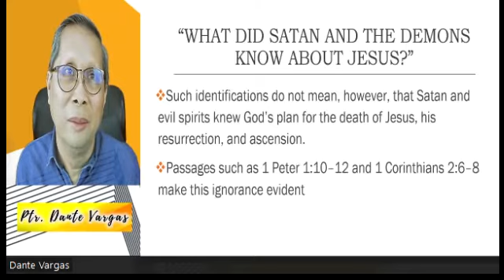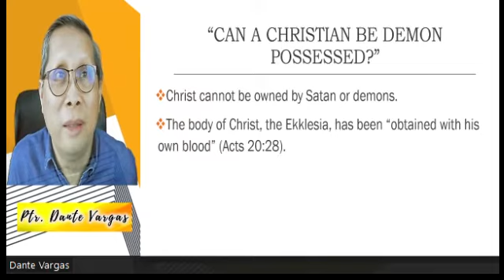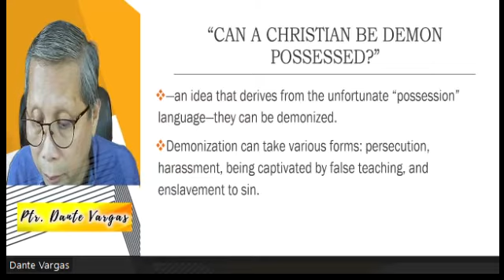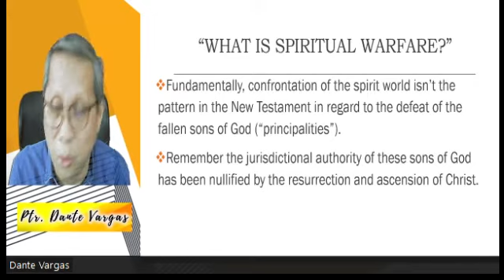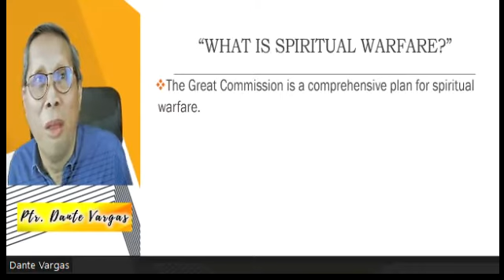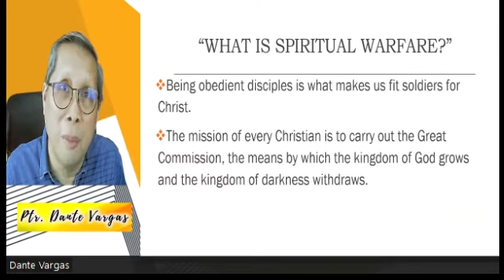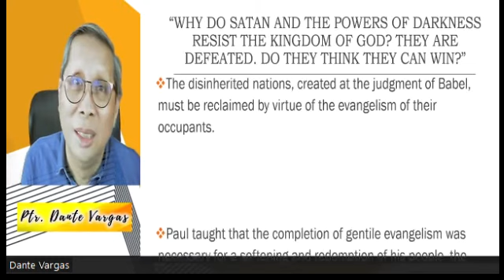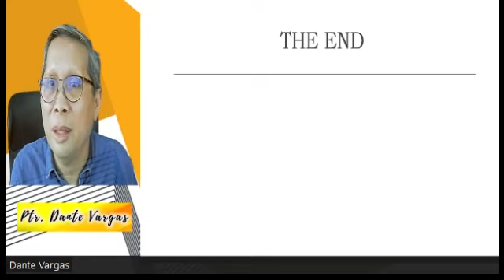What the Bible really says about the power of darkness 4